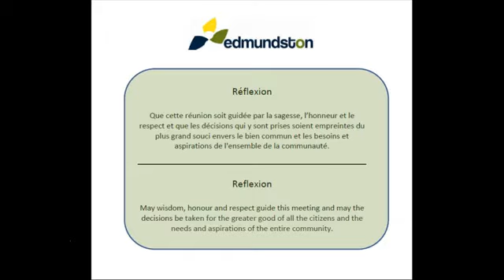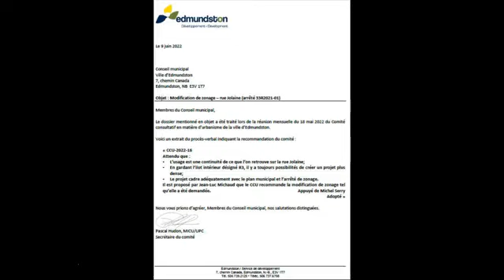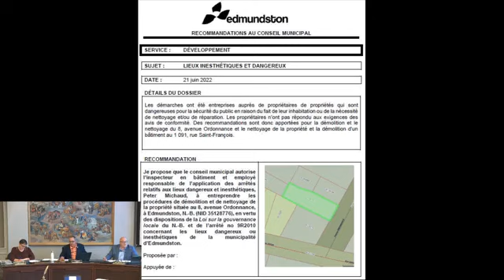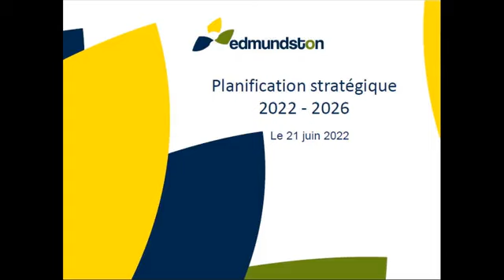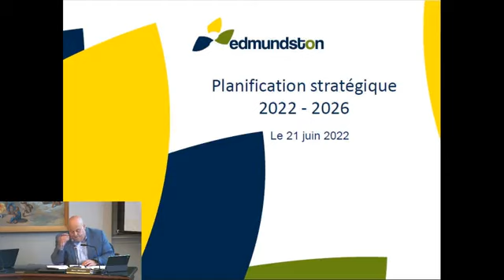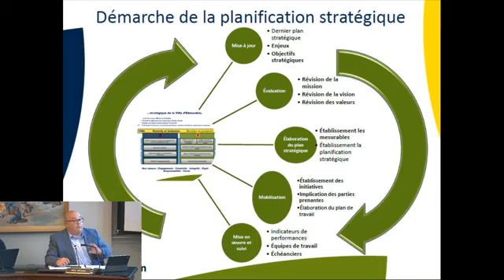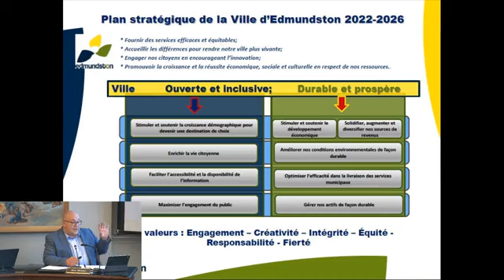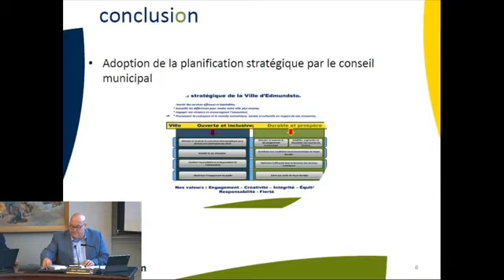Réunion publique 21 juin 2022 - Public meeting, June 21st 2022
Réunion publique du conseil municipal du 21 juin 2022 - Adoption du nouveau plan stratégique
Public meeting of Edmundston City Council, June 21st, 2022, Adoption of new Strategic Plan.